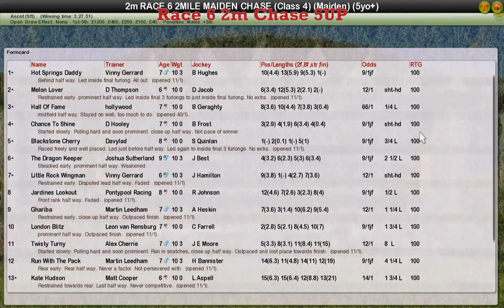Race 6 2m Chase 5UP